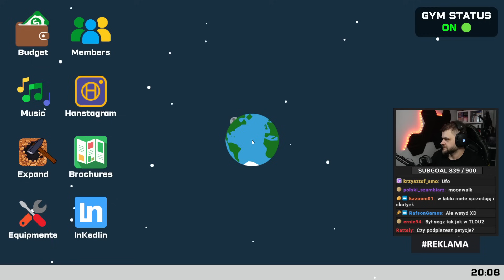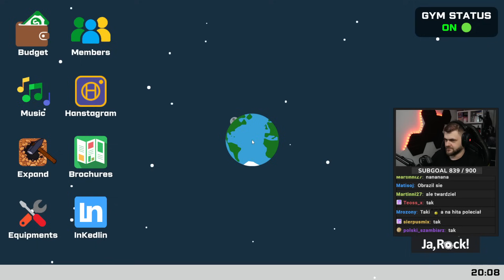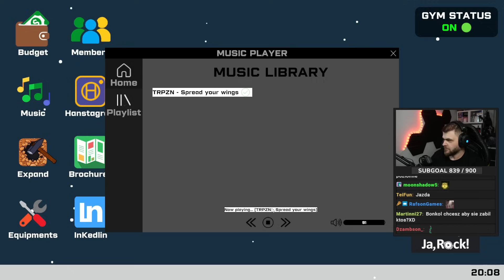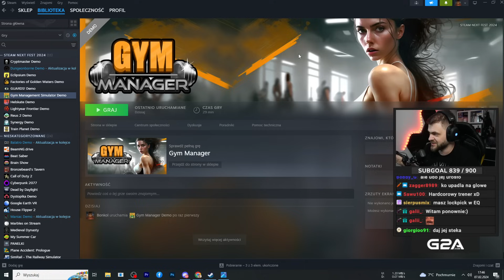Najsmieszniejszy symulator prowadzenia siłowni - Gym Manager Demo